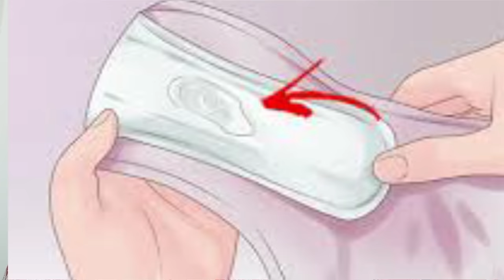शुरुवाती प्रेगनेंसी के पहले सप्ताह से दीखते है ये खास 20 लक्षण | Pregnancy symptoms week by week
TEST KITS
PREGNANCY NUTRITION, DRINK AND PRODUCTS LINK-